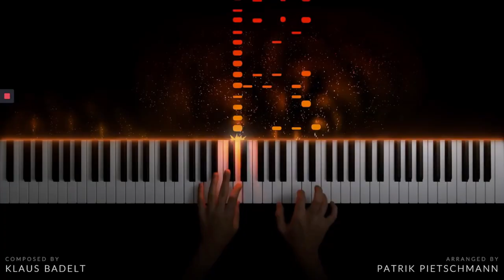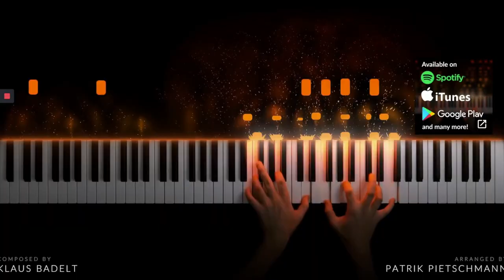Primary Music - 2 - Exploring the Ocean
This week Mrs. Tsagalakis share songs and activities about "THE OCEAN"
I'm a Little Fishy
Underneath the Sea
An Adventure to the Seattle Aquarium
Listen to the Water
Octopus / Slippery Fish
Whale Watching
The Gold Fish - Let's Go Swimming - Laurie Berkner